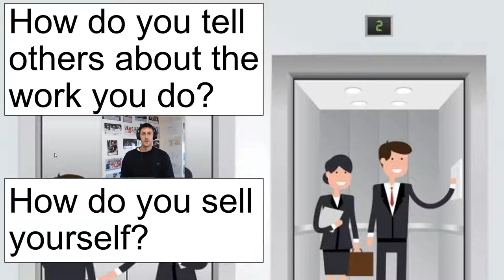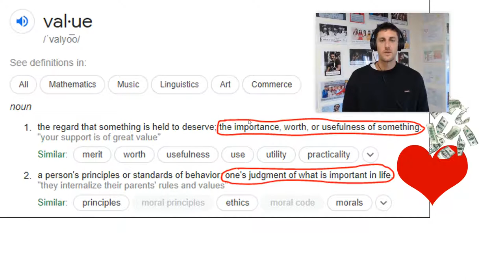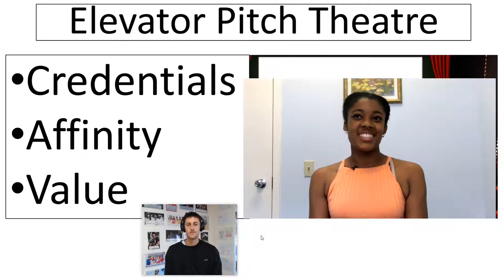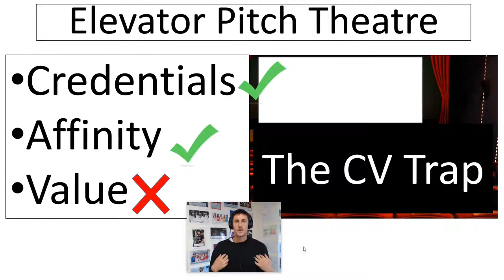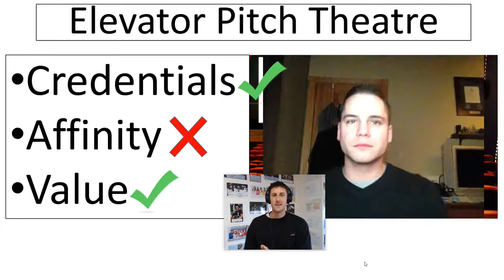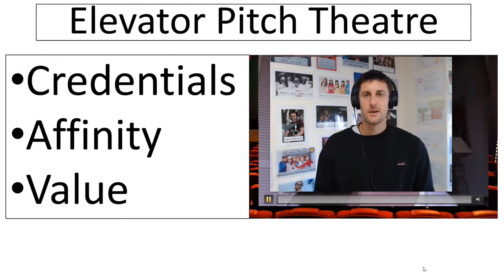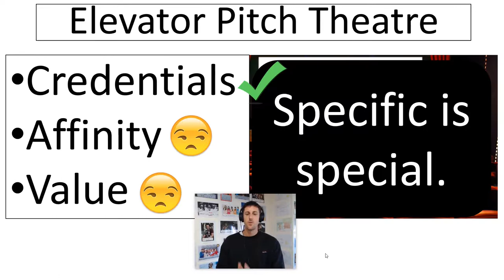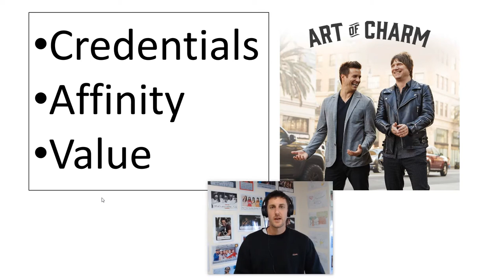Elevator Pitch Lecture (Full) (2021)